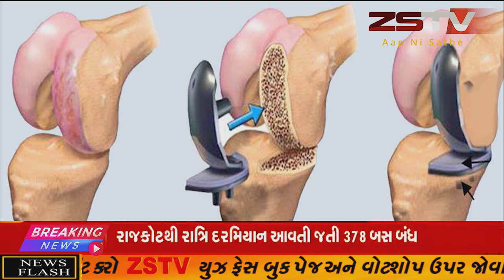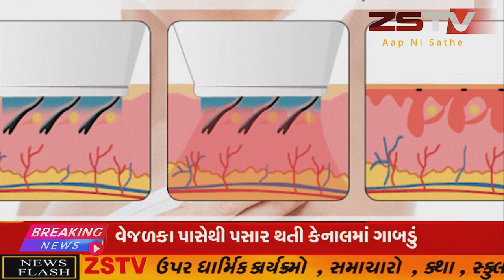સાબરકાંઠા જિલ્લાના જિલ્લા પ્રાથમિક શિક્ષણાઅધિકારી નો નવા વર્ષ માં શિક્ષાકત્મક ધડાકો